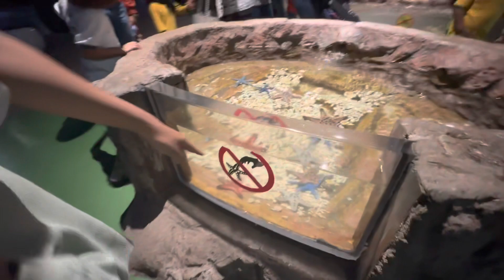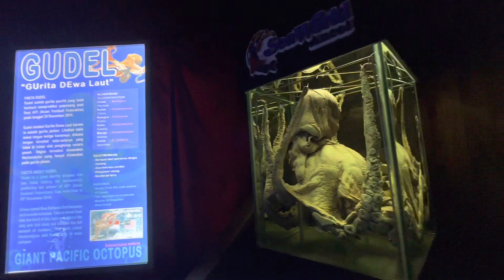Stella Liburan ke Sea World Ancol Jakarta Utara ‼️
Hari pertama setelah mendarat dari Jogja ke Jakarta, Stella langsung menuju ke Sea World Ancol. Udah gak sabar mau lihat - lihat ikan disana dan tentu saja penasaran sama Terowongan bawah laut Sea World yang ikonik itu.

Saat kita datang ternyata sedang ada event besar, sekitar 20 ribu anak TK ada acara juga ke Sea World sehingga ramai sekali tempatnya.

Unit Rekreasi: Ancol , Dunia Fantasi , Sea World Ancol , Atlantis Water Adventure , Ocean Dream Samudra , Jakarta Bird Land